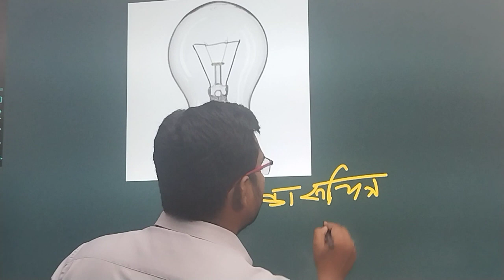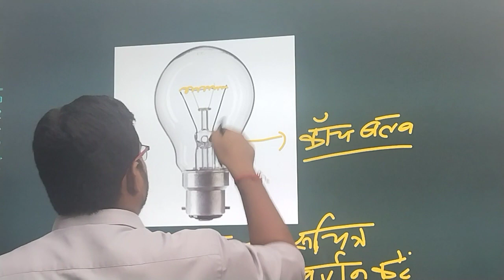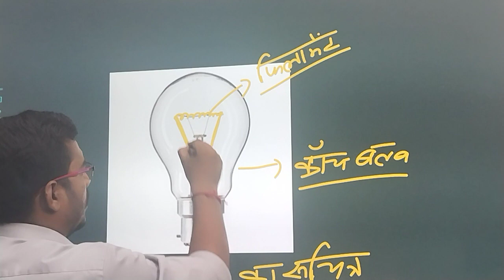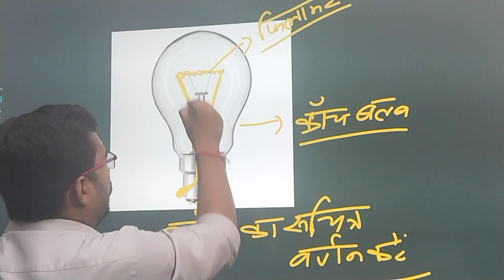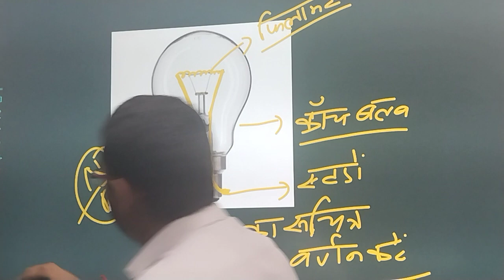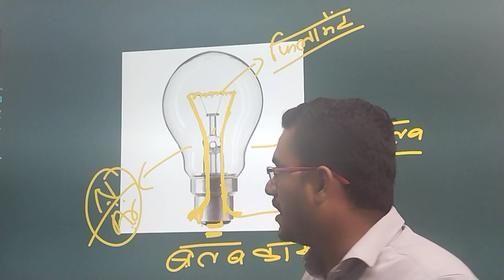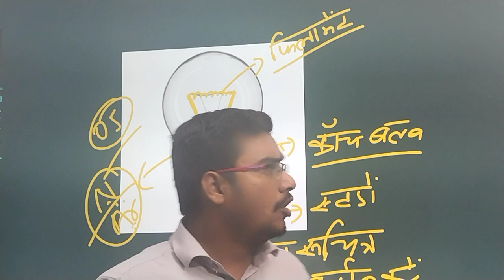बिजली के बल्ब का सचित्र वर्णन।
physics,
bulb.  ka warnan
@bseb 10th and 12th
@board exam 2023
@hot questions